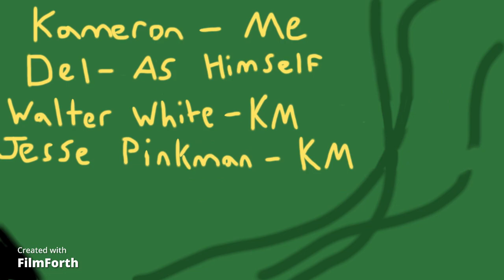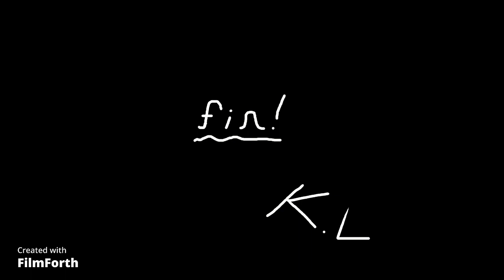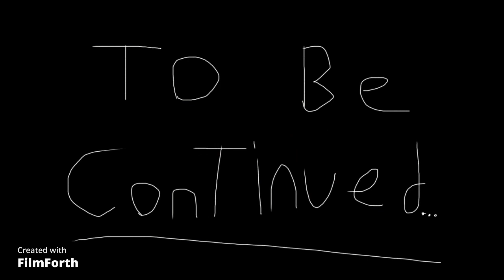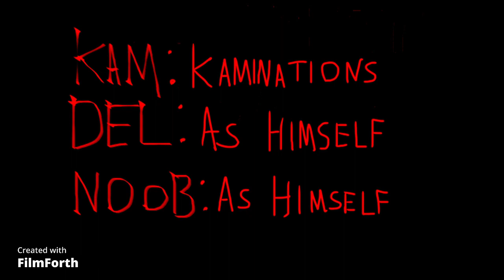KAMINATIONSOFFICIAL 2023 COMP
YES these are all my major vids from this year as of the first year of my yt career THESE ARE NOT IN ORDER OF RELEASE some are older than others ENJOY AND SUBSCRIBE